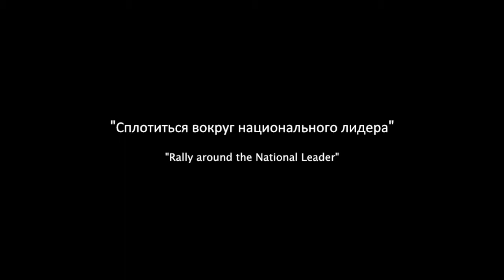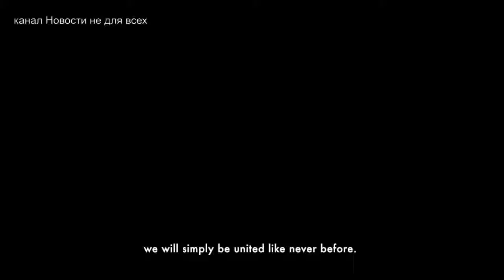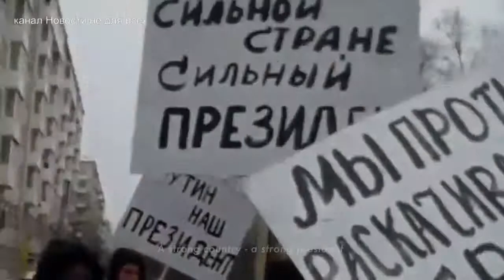Rally around the National Leader [Subtitled]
In early November 2015, the Russian-language YouTube Channel "Новости не для всех" (or, "Not Everyone's News") published a short video montage juxtaposing footage from Stalinist-era newsreels with contemporary scenes drawn from rallies and interviews featuring supporters of Russian President Vladimir Putin.

While it would be a mistake to infer from the montage that Vladimir Putin = Josef Stalin, the video does a marvelous job illustrating the extent to which the rhetorical and theatrical elements of contemporary Russian politics are indebted to the past.

Новости не для всех has kindly granted me permission to subtitle and re-post the clip for English-language viewers.The original version may be seen